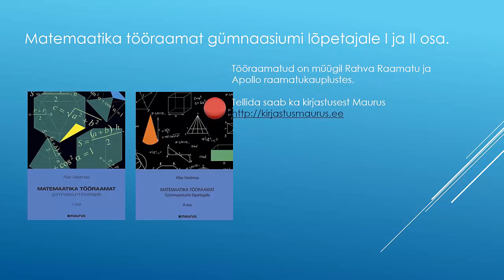2014 lai 3